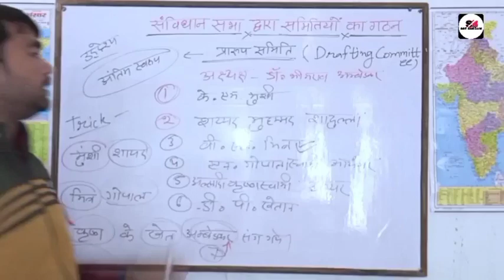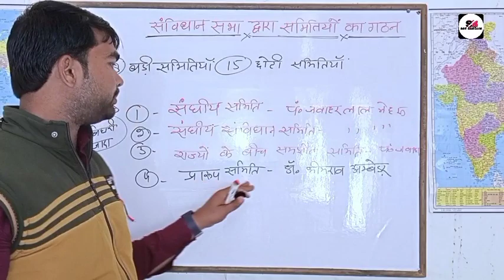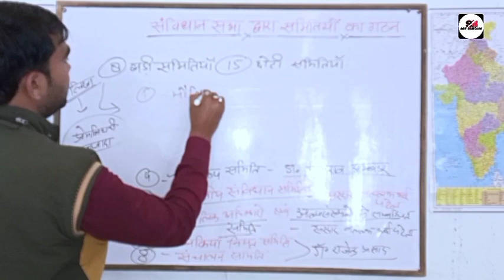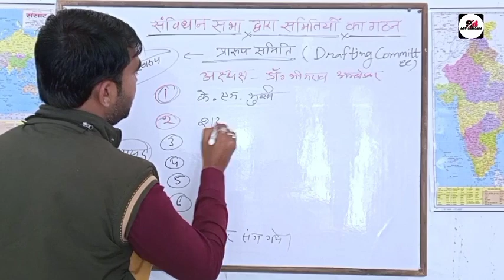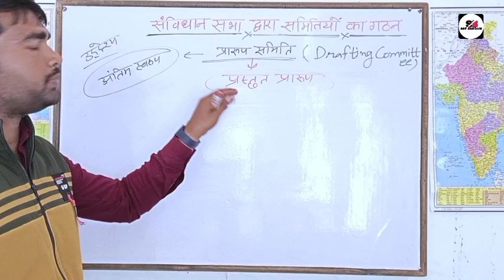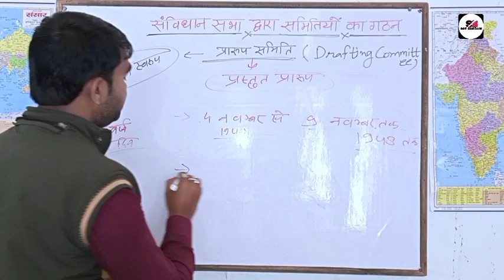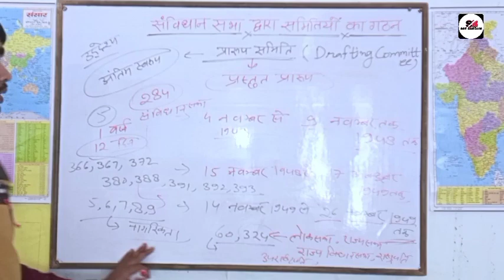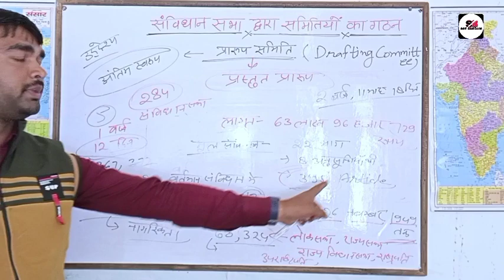संविधान सभा द्वारा समितियों का गठन। प्रारूप समिति/drafting committee/important for all exam/rajivsir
about video:-

 इस वीडियो में संविधान सभा द्वारा 8 बड़ी एवं 15 छोटी समितियों के बारे में, एवं प्रारूप समिति के 7 सदस्यों के नाम मजेदार ट्रिक द्वारा तथा ड्राफ्टिंग कमेटी द्वारा संविधान सभा में प्रस्तुत प्रारूपों का अध्ययन से लेकर संविधान प्रभावी होने तक का अध्ययन मजेदार तरीके से कराया गया है कृपया वीडियो को अंत तक देखने का कष्ट करें अगर आप कंपटीशन एग्जाम की तैयारी कर रहे हैं तो यह आपके लिए बहुत ही उपयोगी है।

संविधान सभा द्वारा समितियों का गठन।
संविधान सभा द्वारा गठित 8 बड़ी एवं 15 छोटी समितियां।
प्रारूप समिति। ड्राफ्टिंग कमेटी।
प्रारूप समिति के 7 सदस्यों का नाम मजेदार ट्रिक।
संविधान सभा द्वारा गठित 8 बड़ी समितियों एवं उनके अध्यक्षों के नाम।
प्रारूप समिति द्वारा संविधान का पहला प्रारूप कब सार्वजनिक किया गया।
प्रारूप समिति द्वारा संविधान का दूसरा प्रारूप कब सार्वजनिक किया गया।
sanvidhan Sabha dwara samitiyon ka gathan।
prarup samiti। drafting commity।
sanvidhan Sabha dwara gathit 8 Badi avm 15 chhoti samitiyan।
संघ शक्ति समिति के अध्यक्ष कौन थे।
संघीय संविधान समिति के अध्यक्ष कौन थे।
प्रांतीय संविधान समिति के अध्यक्ष कौन थे।
प्रारूप समिति के अध्यक्ष कौन थे।
परामर्श समिति के अध्यक्ष कौन थे।
मौलिक अधिकारों एवं अल्पसंख्यकों संबंधी परामर्श समिति के अध्यक्ष कौन थे।
प्रक्रिया नियत एवं संचालन समिति के अध्यक्ष कौन थे।
प्रारूप समिति का गठन कब हुआ था।
प्रारूप समिति के 6 अन्य सदस्यों के नाम बताइए।
प्रारूप समिति के 7 सदस्यों के नाम बताइए।
प्रारूप समिति के 7 सदस्यों का नाम मजेदार ट्रिक द्वारा।
प्रारूप समिति के 7 सदस्यों का नाम बाय ट्रिक।
संविधान रचना के लिए सांसद का प्रथम अधिवेशन कब से कब तक चला।
26 नवंबर 1949 को संविधान के कौन कौन से अनुच्छेद प्रभाव में आ गए।
संविधान पूर्ण रूप से भारत में कब प्रभावी हुआ।
संविधान की रचना में संविधान सभा द्वारा कुल कितने अधिवेशन आहूत किए गए।
संविधान सभा की रचना के लिए संविधान सभा में कुल कितने दिन बंहस चली।
संविधान कुल कितने दिन में बनकर तैयार हुआ।
संविधान निर्माण में कुल कितनी लागत लगी।
संविधान निर्माण में कुल कितना खर्च आया।
मूल संविधान में कुल कितने भाग कितनी अनुसूचियां एवं कितने अनुच्छेद है।
वर्तमान संविधान में कितने भाग कितनी अनुसूचियां तथा कितने अनुच्छेद है।

contact_us:-

• join us on telegram click on this link:-